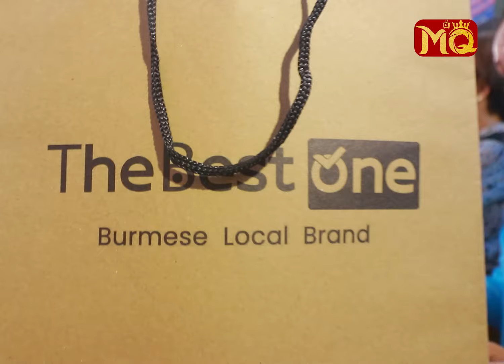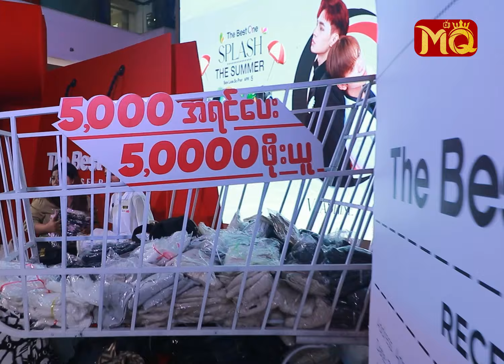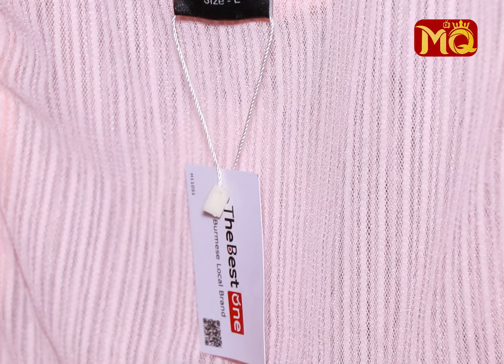TheBestOneနဲ့ပျော်ခဲ့ကြတဲ့VitaShineနှင့်သူ၏ ချစ်သူများ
" VitaShine ကို ကျွန်တော် ကိုယ်တိုင် ကြိုက်လို့ The Best One ရဲ့ ပွဲအခမ်းအနားကို ဖိတ်ခေါ်ခဲ့တာပါ။ The Best One က ရန်ကုန်မှာ ဆိုင်ခွဲ (၅) ဆိုင် ရှိပါတယ်။ Summer Collection တွေကို မိတ်ဆက်ရင် VitaShine ရဲ့ Fans Meeting လေးပါ လုပ်ပေးခဲ့တာပါ။ The Best One မှာ (၅၀၀၀၀) ဖိုး ဝယ်ရင် (၅၀၀၀) စရံပေးခဲ့ရုံနဲ့ အိမ်တိုင်ရာရောက် ပို့ပေးမှာမို့ ? "23နဲ့24မှာလည်းအခြားသောအနုပညာရှင်များနှင့်ဆက်လက်ကျင်းပသွားပါမည်. ?
. လို့ပြောပြလာတဲ့ ရန်ကုန်မြို့ JUNCTION CITY တွင် ကျင်းပ ပြုလုပ်ခဲ့တဲ့ THE BEST ONE CLOTHING ရဲ့ SPLASH THE SUMMER SPECIAL PROMOTION ပွဲအခမ်းအနားကြီးမှ ကိုပြည့်စုံအောင် (Co-Founder) , သရုပ်ဆောင် Vita Min , ဇော်ရှိုင်းထက် တို့နှင့် တွေ့ဆုံခြင်း